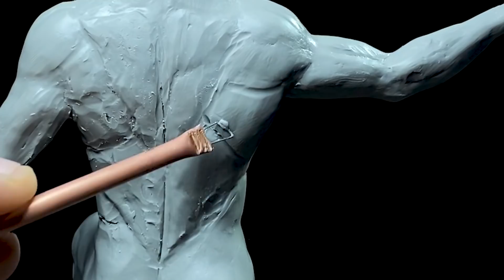Sculpting Spider-Man Timelapse | No Way Home Tom Holland Suit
For this one I used super sculpey medium and painted with acrylics.